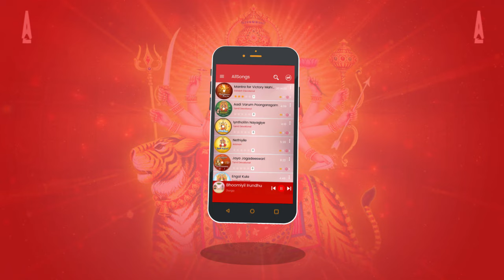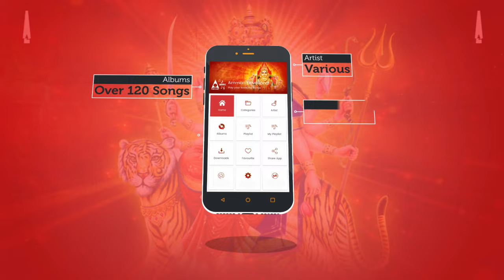துணையாய் வருபவள் துர்கா | சுனந்தா | ஆடிமாத சிறப்பு அம்மன் பாடல்கள் | Aadi Special Amman Songs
Special Devotional Collections:

Shiva Tamil Devotional Songs: Celebrate the power and grace of Lord Shiva.
Vishnu Tamil Devotional Songs: Immerse in the blessings of Lord Vishnu.
Muruga Tamil Devotional Songs: Invoke the valor and blessings of Lord Muruga.
Hanuman Tamil Devotional Songs: Feel the strength and devotion of Lord Hanuman.
Amman Tamil Devotional Songs: Honor the divine mother in her various forms.
Saibaba Tamil Devotional Songs: Seek the blessings of Shirdi Sai Baba.
Balaji Tamil Devotional Songs: Worship Lord Venkateswara with these soulful songs.
Lakshmi Tamil Devotional Songs: Attract prosperity with hymns for Goddess Lakshmi.
Devi Tamil Devotional Songs: Praise the supreme goddess Devi in her many avatars.
Ganesh Tamil Devotional Songs: Start your day with prayers to Lord Ganesha.

Special Occasions and Deities:

Surya Tamil Devotional Songs: Worship the Sun God, Surya, with these melodies.
Sani Tamil Devotional Songs: Appease Lord Sani with these devotional tracks.
Guru Tamil Devotional Songs: Songs to honor Guru and seek his wisdom.
Perumal Tamil Devotional Songs: Devote to Lord Perumal with these spiritual songs.

May these divine songs bring peace, prosperity, and positivity to your life. அபிராமி ஆடியோ பெருமையுடன் வழங்கும் ஆடிமாத சிறப்பு அம்மன் பாடல்கள் தொகுப்பை கேட்டு பயன் பெறவும்.

Thunaiyai Varubhaval 00:04

Singer: Sunandha
Lyrics: Kanchi Rangamani